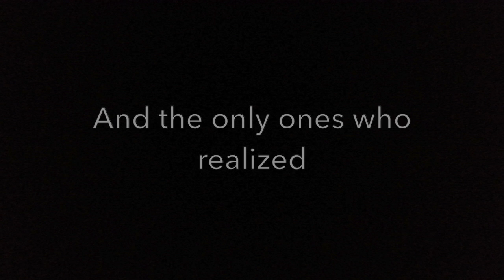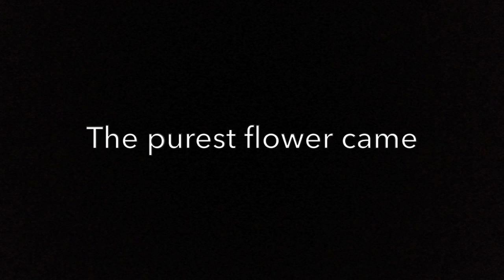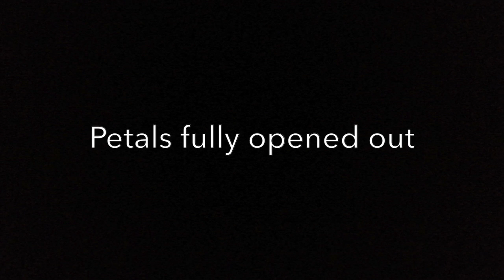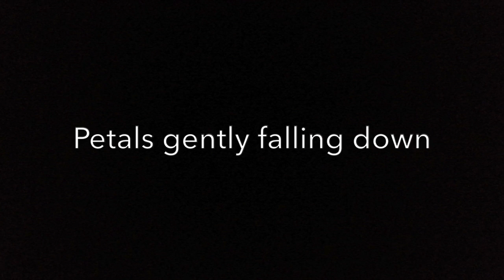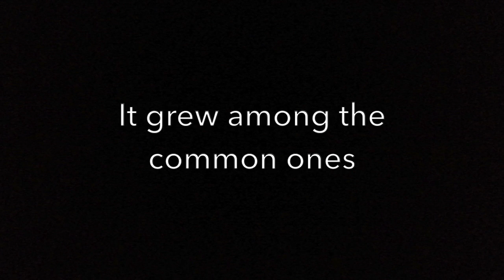Martin Young - The Purest Flower (Official Lyric Video)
Singer/songwriter Martin Young presents his new single release - a moving look at Christ as the Rose of Sharon, from cradle to cross, grave to glory.